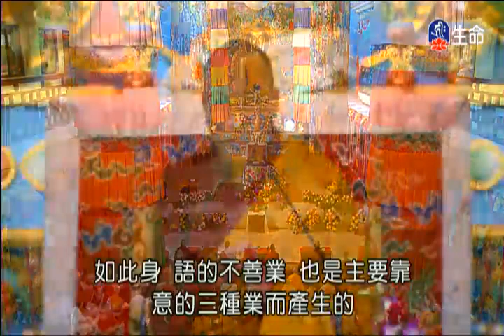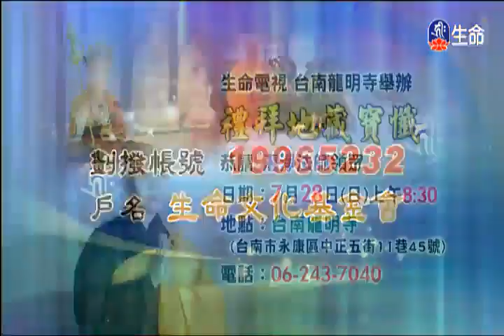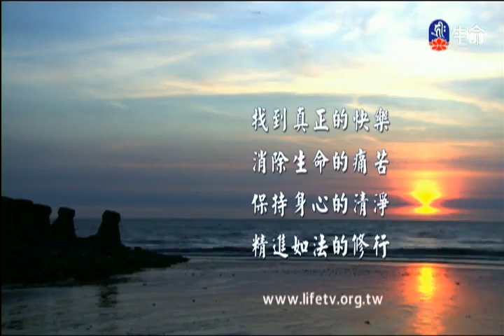龍樹菩薩親友書_大寶法王（lifetv_20130722_21:00）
大寶法王 :「龍樹菩薩親友書」。